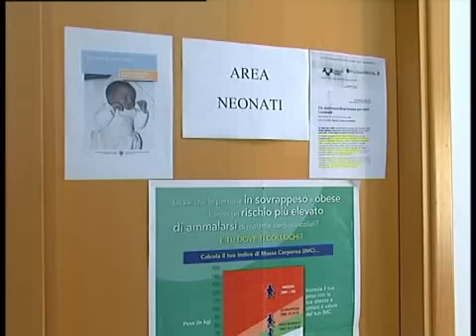Nasce con un difetto all'addome, la chirurgia di Sapri lo mette in salvo